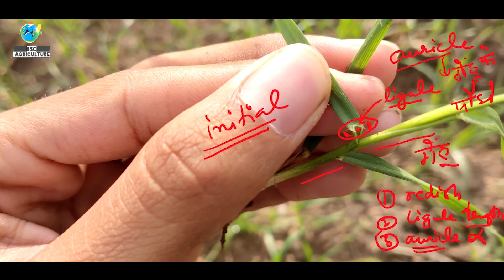गेहूँ के खेत मे मंडूसी की पहचान कैसे करें ? । Difference between Wheat and Phalaris minor Plant ?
Namaskaram (नमस्कारम)

(English Subtitles Are Available For English Speaking Viewers Within Week From the Date of Publishing)
Topics Covered In this Video( इस वीडियो में शामिल विषय)

* गेहूँ और गुल्ली डंडा (मंडूसी ) में क्या अंतर है ? (Difference between wheat and phalaris minor(guli danda ? )

- गेहूँ और मंडूसी की जड़ों के रंग में क्या अंतर है? (what is the difference between wheat and phalaris minor roots colour ?)

- बुआई के 20- 21 दिनों के बाद खेत में गेहूँ और मंडूसी के पौधे में अंतर कैसे करें ? (How to know the difference between wheat and phalaris minor plant in fields 20-21 days after sowing ?)

- गेहूँ और मंडूसी (गुल्ली डंडा ) के ऑरिकल (auricle ) में क्या अंतर है ? ( what is the difference between wheat and phalaris minor auricle ?)

- गेहूँ और मंडूसी (गुल्ली डंडा ) के लीगूल (ligule) में क्या अंतर है ?(what is the difference between wheat and phalaris minor ligule ?

- लीगूल , ऑरिकल को गेहूँ और मंडूसी ( गूली डंडा) के पौधे में पहचानना सीखें ( learn to identify ligule , auricle in wheat and phalaris minor plant ?)

इन सारे प्रश्नों के उत्तर जानने के लिए वीडियो को देखें( To know Answer's of these above questions, watch this video)

ध्न्यवाद(Thank you)

Other Videos On this Channel which might help you(इस  चैनल की अन्य वीडियो जो आपकी मदद कर सकते हैं)

लिंक पर दबाएँ और वीडियो देखें(click on the link and watch video)

* जीवामृत की स्प्रे कब कब करें (अनाज की फसलों में)? ( What is jeevamrit spray schedule for cereal crops ?)